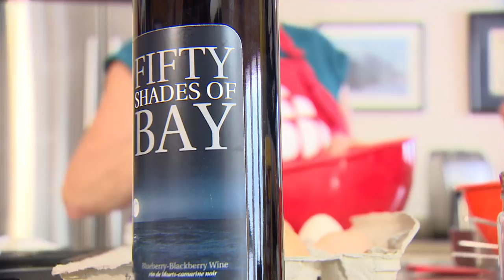How to make a classic blueberry grunt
Everyone loves a bit of Christmas comfort food, including Anthony Germain, who went to Witless Bay to learn how to make a blueberry cobbler.